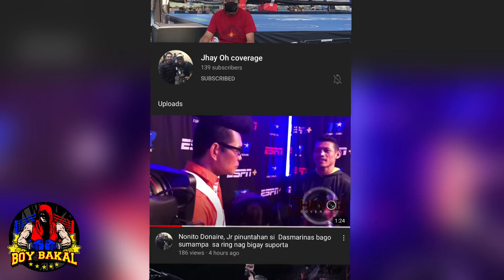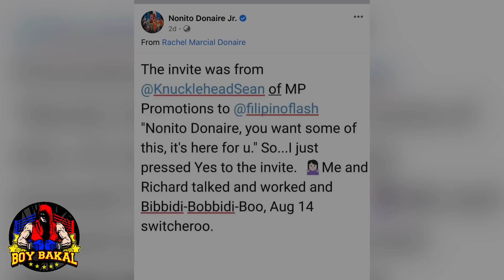Nonito Donaire: Pinuntahan Si Dasmarinas Binigyan Ng Payo Bago Lumaban Kay Naoya Inoue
Credit Music:
Song: Heroes Tonight (feat. Johnning)
Artist: Janji